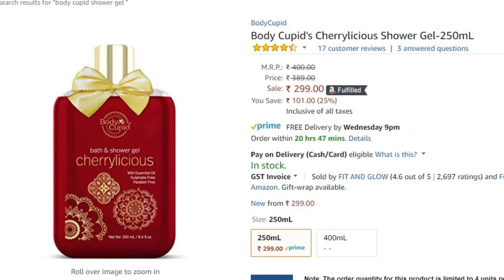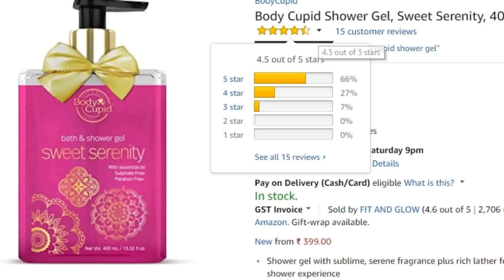in 90 seconds _ Best Shower Gel EVER _ Body Cupid Shower Gel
The Most exotic, Luxurious shower gel ever at Rs 299. I have been using different variations of the Body Cupid Shower Gel for months. Today with the amazon prime sale, I just had to talk about this product, so you could discover it too.

Products Shown:

1. Mango Shower Gel
2. Body Cupid Berry Shower gel
3. Citrus Shower Gel
4: Body Cupid Cherry Shower Gel

Pink Lotus Shower Gel in Larger Size

Watch this video if you are looking for:

1. Body Cupid Shower Gel review

2. Affordable Shower Gel (currently available at a discount on a amazon)

3. Shower Gel vs Soap (shower gel because of the foam and fragrance. Cleaning is also better since you are scrubbing with the sponge)

4. Best Shower Gel In India For Men/ Women (can be used by both)

5. Best Shower Gel for Oily Skin/ Dry/ Skin (This product is for all skin types, as it balances out the skin ph)

(How to use a shower gel Video)